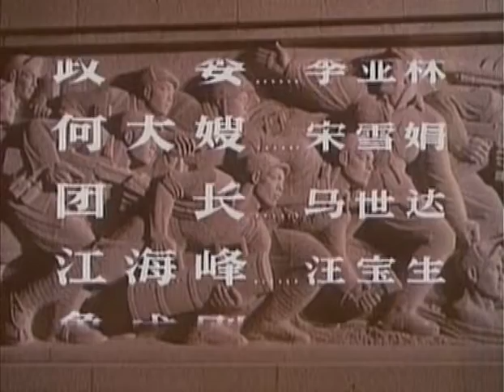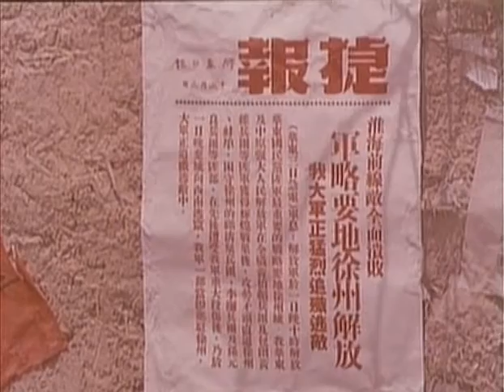1975 车轮滚滚 长春电影制片厂出品